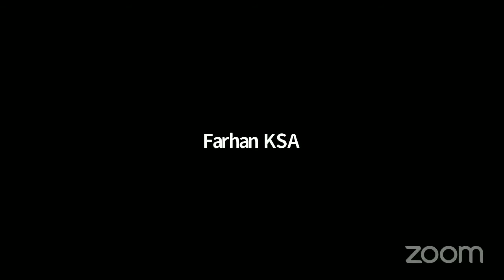It's not my mistake - Sahil Adeem